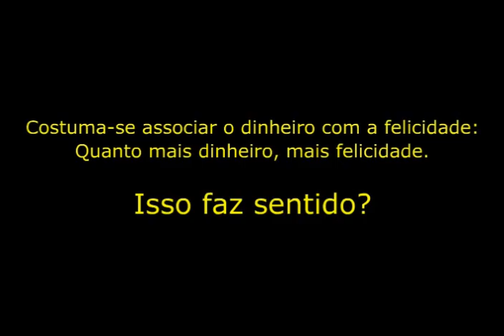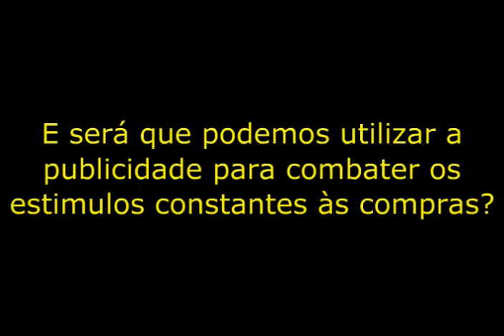Epicuro e a Publicidade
O filósofo Epicuro ensina que o ser humano necessida de 3 coisas pra ter felicidade. Mostra também que a publicidade contribui para que pensemos estar comprando a felicidade, quando na verdade não estamos.

Autor: Rafael Siqueira Cruz.